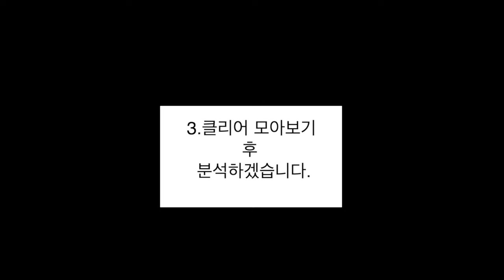[국가대표 분석 - CC ON] 자이판선수의 스트록 분석 통한 좋은자세 만들기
영어, 일본어, 중국어, 러시아어, 이탈리아어, 프랑스어, 스페인어, 포투투갈어, 힌디어, 독일어로 자막 있습니다. 자막 키면 놀랍고 재밌는 이야기가 있습니다.

이번 영상은 현재 여자복식
세계 1위를 달리고 있는
자이판의 모션을 분석합니다.

지난시간 천칭천과 동일하게
후위에서 공이 떴을때
드랍 / 스매싱 / 하이클리어
를 어떻게 구분하는가입니다.

즐겁게 보시고 마음에 드시면